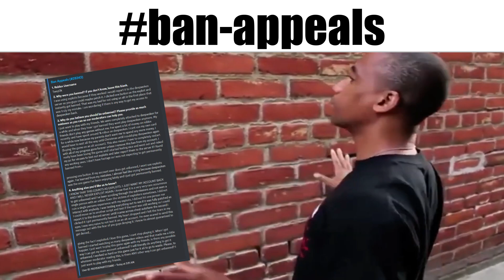DEEPWOKEN SLANDER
TRIED TO MAKE SOMETHING FUNNY

If you enjoy my Deepwoken content make sure to check out the future videos coming on this game.

ARI loves you all :)
sorry for being inconsistent with the uploads, had alot of IRL stuff happening